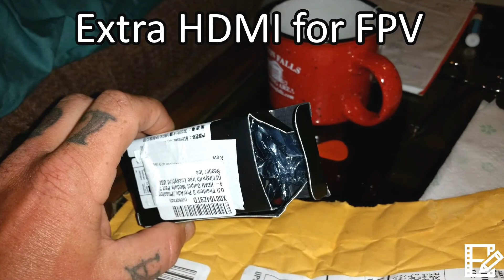FPV Phantom 3 pro, first flight.